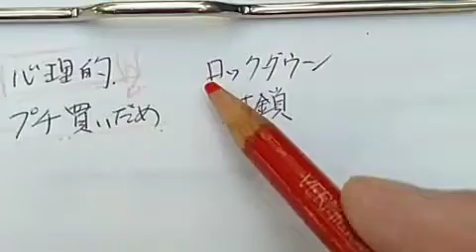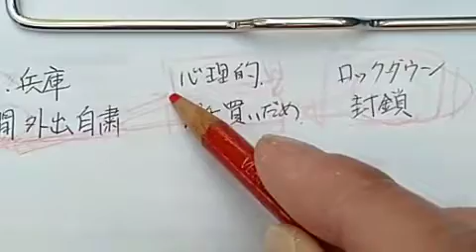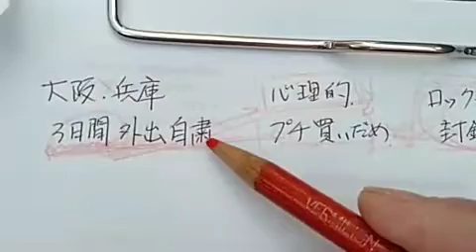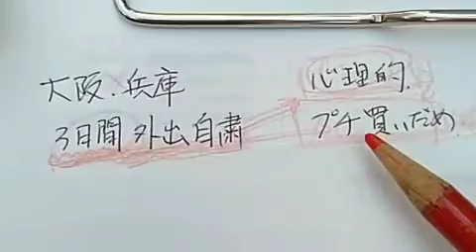大阪兵庫3日間外出自粛を私が評価する理由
(時事・ニュース・政治)日時: 2020/03/20